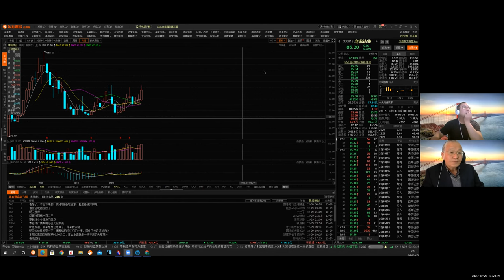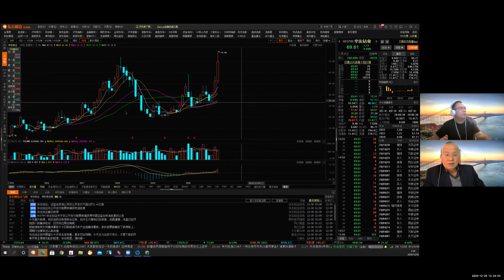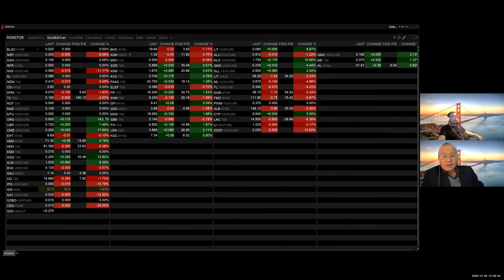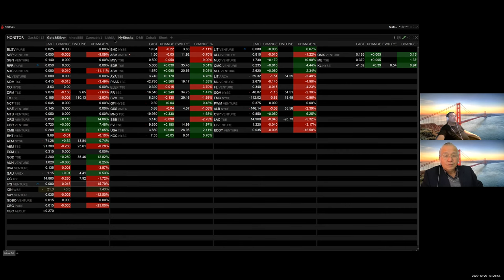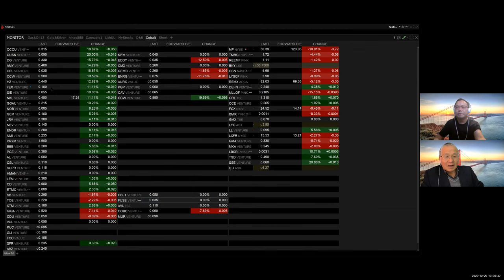专家关注的，谈加拿大的稀有矿产股票，价值投资，今天它们普遍大涨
金融专家 简介
道天顶，道天顶全球投资理论创立与实践者。16岁上大学，20岁上研究生，23岁成为大学教师。加拿大CIM资格认证。
职业生涯，6年主要从事国有企业与乡镇企业体制改革研究。15年企业家生涯，16年专职全球股市投资经验。
投资领域成就，2015年中国中国股灾期间，年收益近300%,长江证券独孤求败顶级投资荣誉。近年4次预测A股顶部和底部。今年3月23,4月21成功预测天然气与石油期货底部。